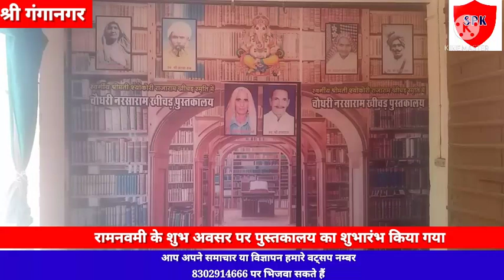उपनिरीक्षक कुसुमलता खिचड़ ने सादुलशहर में अपने पूर्वजों की याद में लड़कियों के लिए खोला पुस्तकालय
सितारे पुलिस के     ✍   सुशील स्वामी